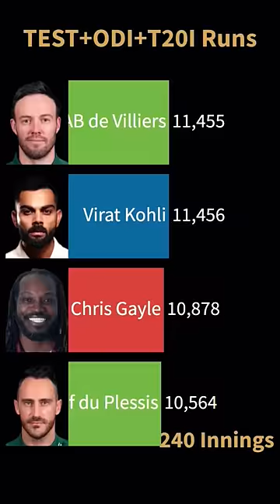Virat Kohli, AB de Villiers, Chris Gayle, Faf du Plesis Runs🔥🏏